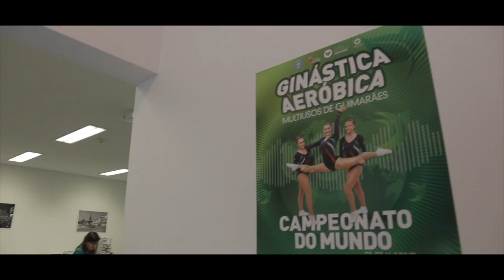Aerobics '18 - Arrivals - May 21 & 22